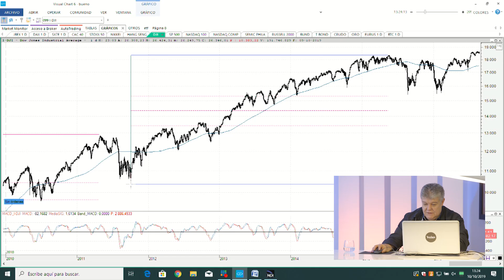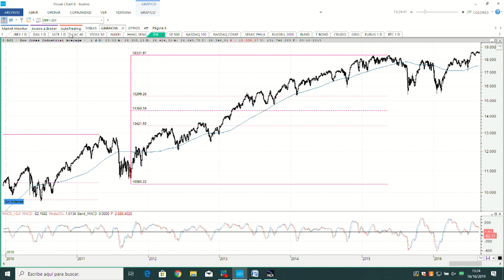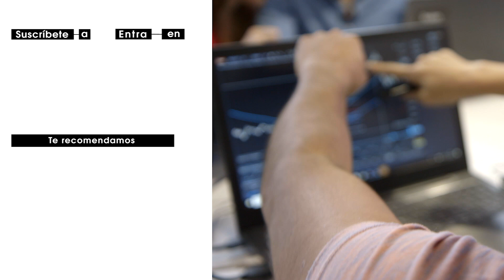Claves para usar Fibonacci en Trading | Clase con ROBERTO MORO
En esta clase con Roberto Moro, explicamos cómo usar Fibonacci para prever hacia dónde pueden ir los precios y así mejorar las operativas de trading.
¿Quieres aprender más sobre análisis técnico? Pues no te pierdas la clase completa en el CLUB TRADER Si aún no te has suscrito te animamos a que lo hagas, es gratis 😉.

En Canal Trader encontrarás el primer reality de TRADERS del mundo en YouTube y todo lo necesario para convertirte en un profesional de las finanzas. Aprende a invertir en bolsa con los mejores profesionales y descubre los mejores trucos para conseguir mejorar tu operativa.